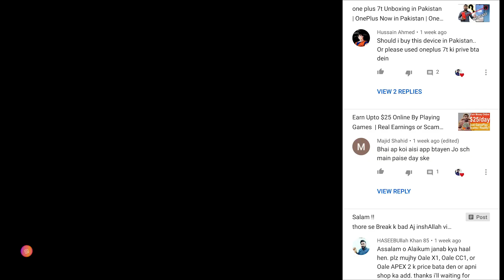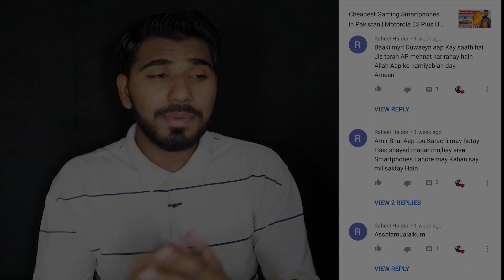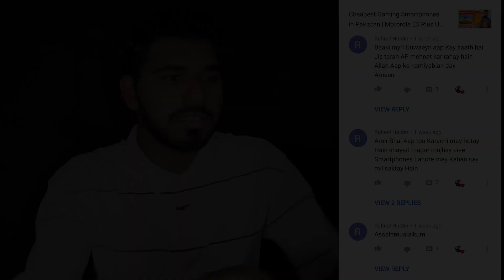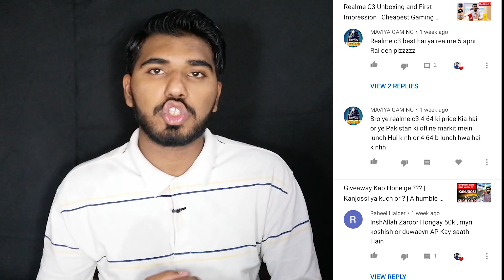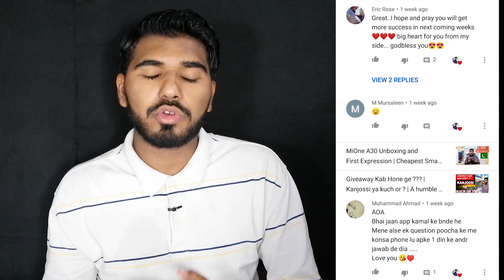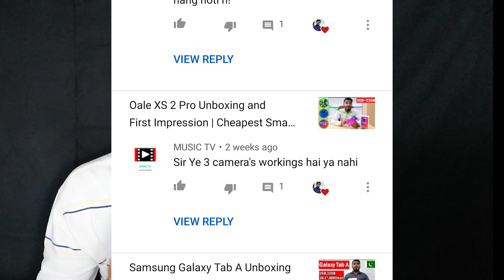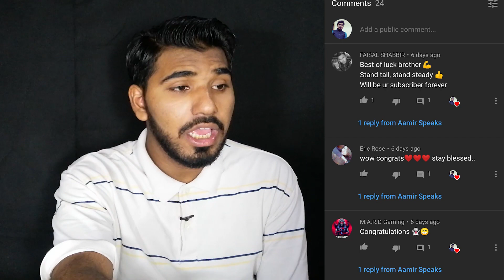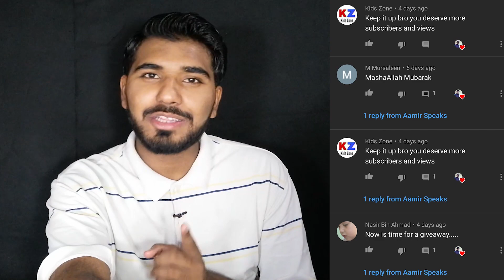QnA part 6 | Aamir speaks | cheapest smartphones brands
Hello Friends